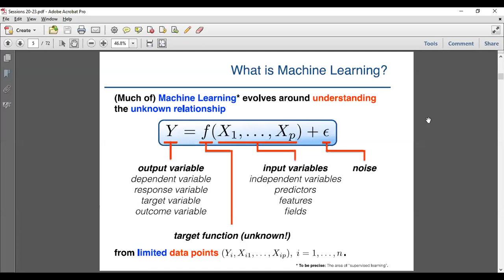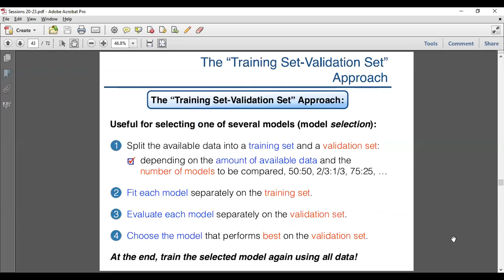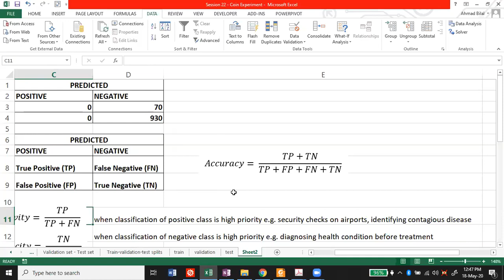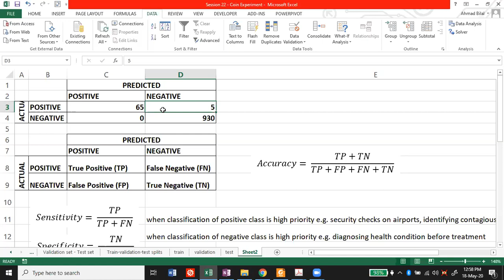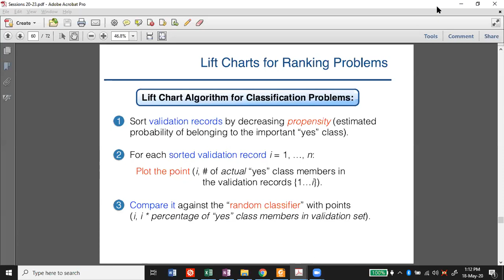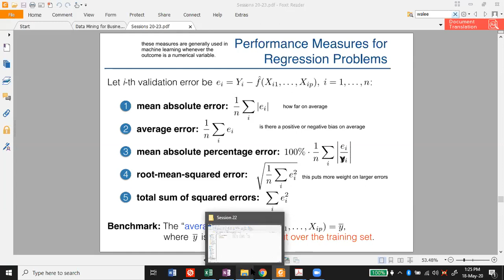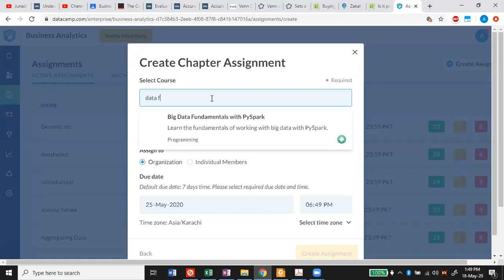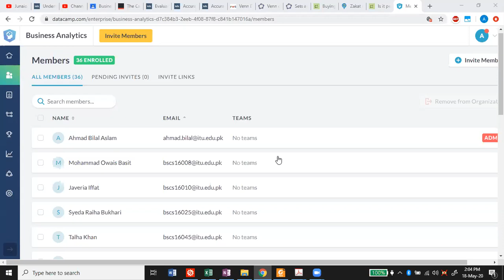ITU Business Analytics Class - May 18, 2020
Evaluation metrics for Classification models